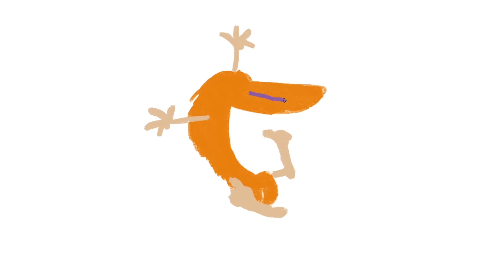how to draw POG Slammers | Coca Cola | Art Therapy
POG Slammers

pog slammers,
90s,
coca cola